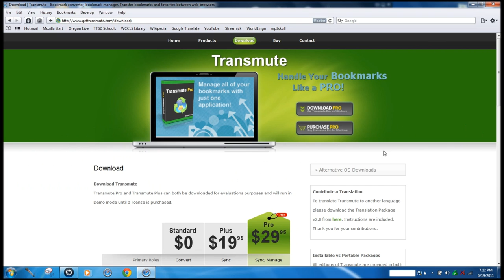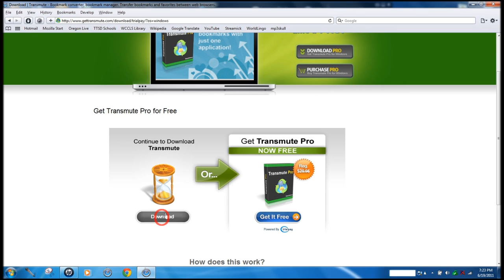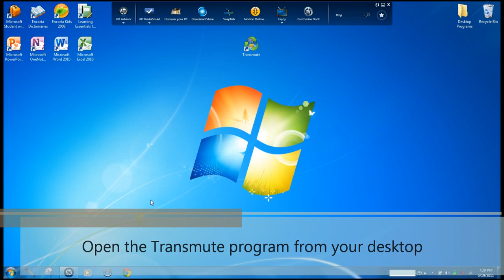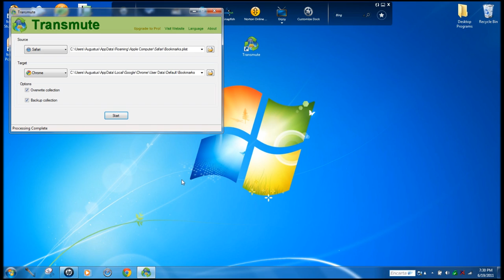How to Transfer Bookmarks Effectively in Windows (Tutorial)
This tutorial will provide you with a way to synthesize the transfer of bookmarks from one browser to another.

Feel free to use our SAT Word-Helper Videos in any non-commercial project. All we ask is that you credit our videos under Realism12 Productions. Thank you for considering us.